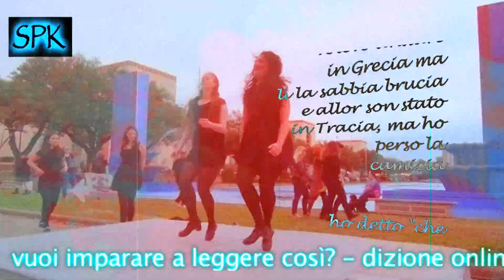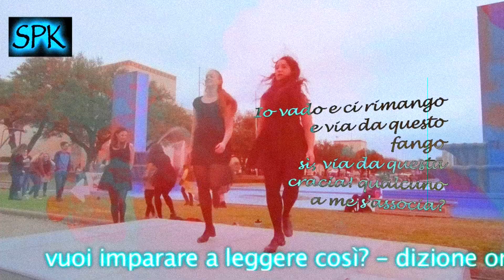SPOKEN WORDS: "L'ALOPECIA", di Sergio Donna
VUOI IMPARARE A LEGGERE E A PARLARE COSI’?
Dizione Online con Ivo De Palma
info & adesioni qui:

Con la mia voce: “L’alopecia”, di Sergio Donna. Poco più che un divertissement, questa filastrocca, per un autore che scrive magnificamente in lingua sia italiana, sia piemontese.

Buona visione, e soprattutto buon ascolto!

DAL PRIMO APPROCCIO TECNICO
AL PERFEZIONAMENTO ESPRESSIVO

DAL PIACERE DI ASCOLTARE
A QUELLO DI RACCONTARE
E DI FARSI ASCOLTARE

Chiedi la brochure con la
mia nuova offerta didattica!